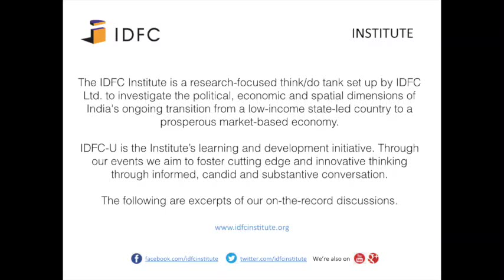Raymond Vickery on the AIIB, Growth in India, and US-India Relations: Interview with Vivek Dehejia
Raymond Vickery, Former US Assistant Secretary of Commerce for Trade Development, joined us for a private IDFC-U discussion on "US FDI and the Asia Infrastructure Investment Bank (AIIB)." Before the roundtable, he joined IDFC Institute's Resident Fellow in Political Economy, Vivek Dehejia, for an interview on subject.

This roundtable was presented in collaboration with the Consulate General of the United States, Mumbai.

Raymond E. Vickery, Jr. is a leading expert concerning US-India relations, and played a primary role in the passage of the US-India civil nuclear legislation. He served three terms in the Virginia legislative assembly and as an advisor on India in campaigns of Senator Obama, Vice President Gore, and Senator Kerry. He was also instrumental in Secretary of Commerce Ronald  Brown’s seminal  mission to India and the US-India Commercial Alliance. He is the author of "The Eagle and the Elephant: Strategic Aspects of US-India Economic Engagement". He is Of Counsel to the Washington, DC law firm Hogan Lovells and a Senior Advisor to the international strategic consulting firm Albright Stonebridge.